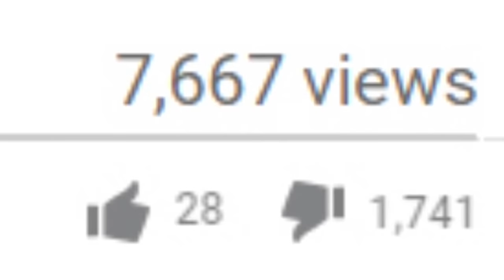SBS Comedy Show Uses Blackface in Skit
Source: Allkpop

SPILL THE TEA!